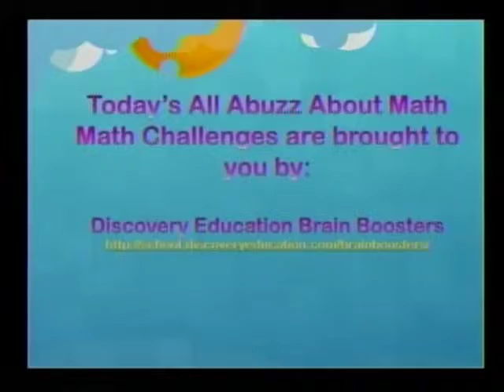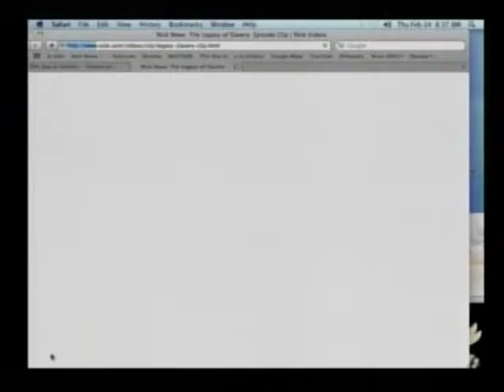WCSS 02-24-11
The WCSS morning news show from February 24, 2011